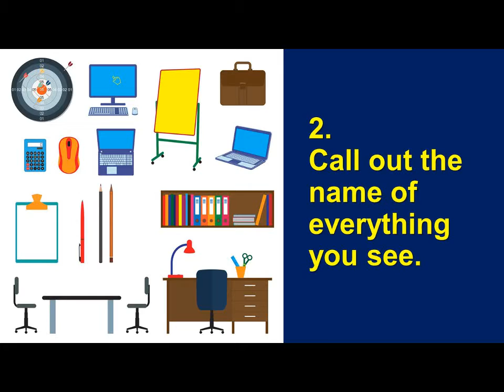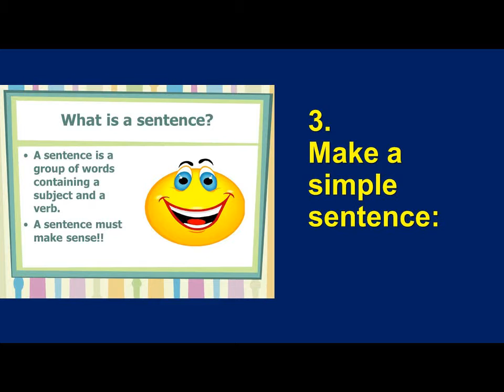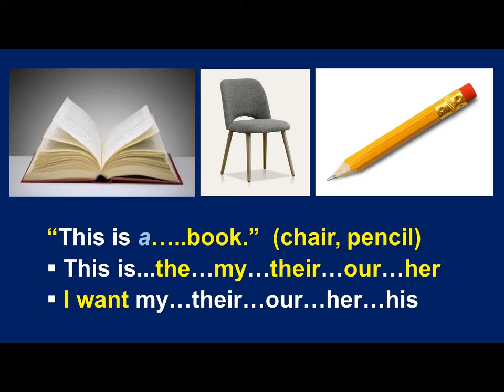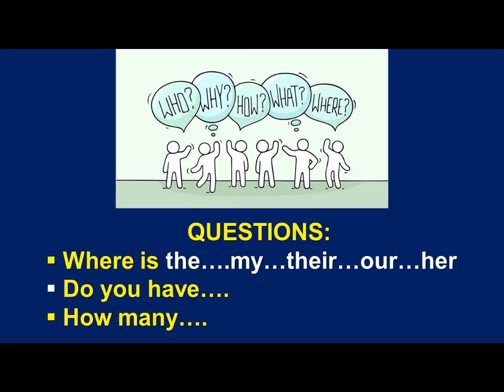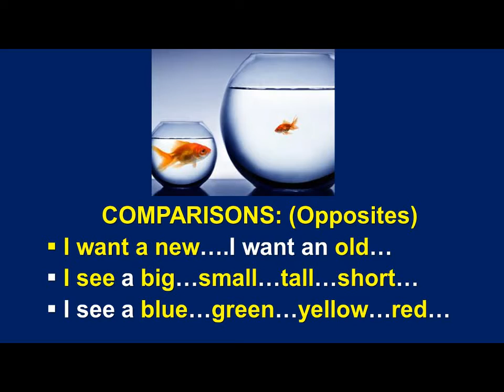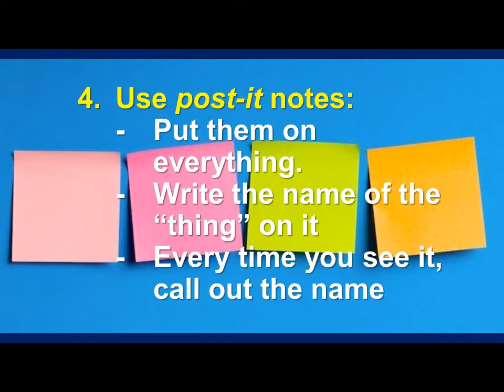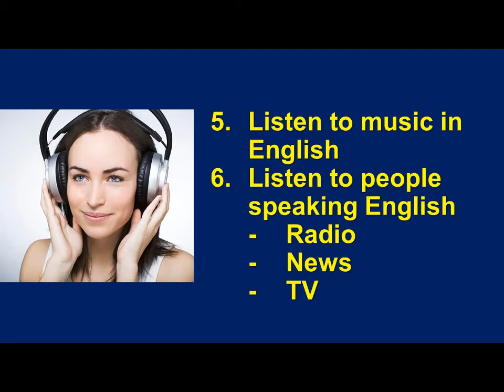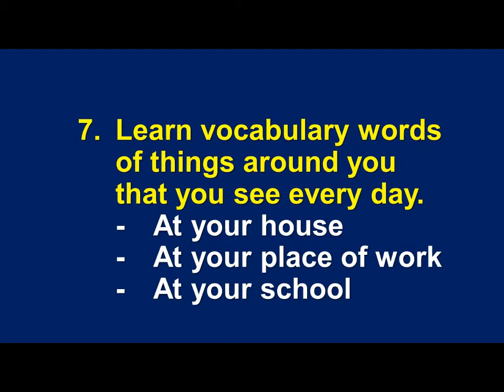To Speak English You Must Speak English (American English)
Many people learning to speak English - or any langauge - are shy.  They know they don't speak good.  But to speak a language, you must speak the language.  In this lesson I give you Seven Strategies to help you speak Amercian English.